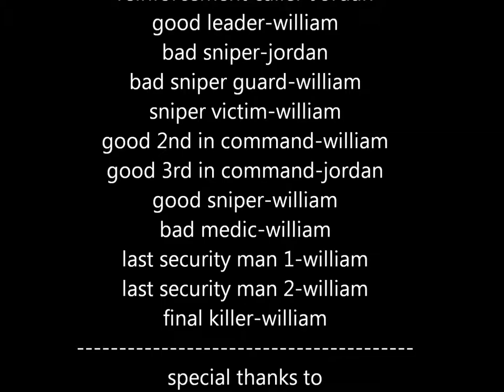William Jordan Movie 2015